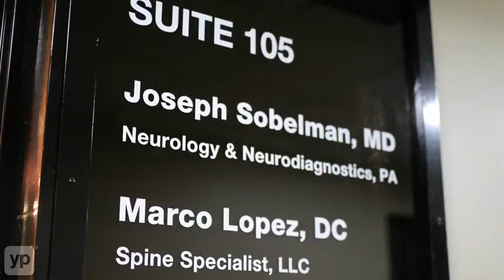Livingston, NJ | Marco A. Lopez, DC | Chiropractors | D.C.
Don't live another day with that back and neck pain. At Marco A. Lopez, DC in Livingston, New Jersey, theytake a concierge-like approach to treating many common complaints, offering spinal manipulation, soft tissue treatment, active care, workplace and lifestyle advice, electro diagnostic services, manipulation under anesthesia, and many other individualized treatments.